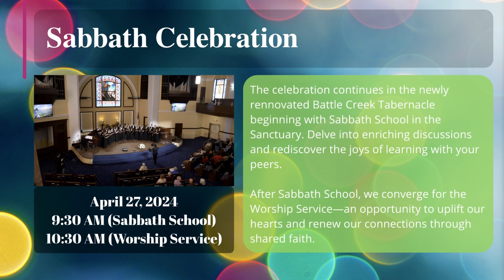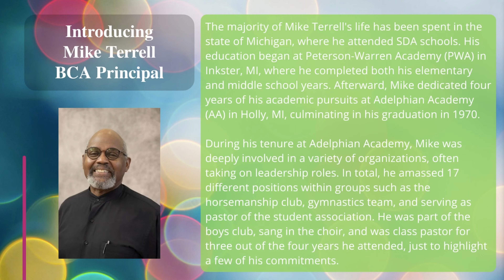BCA Alumni Weekend is Approaching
(Video update contains a time correction)